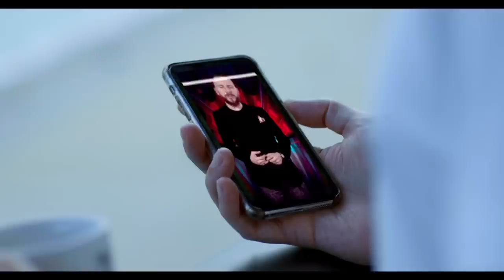¿Cómo sería el mundo si Daniel Habif fuese el líder? Inquebrantables | La Nave Podcast @Marko Ep11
El co-piloto de este episodio es Daniel Habif, escritor y líder Inquebrantables. Habif se monta en La Nave y nos regala el despegue más emotivo hasta la fecha. Descubre cómo suena un piropo con la labia de Daniel Habif, el poder de sentir y unas palabras que Daniel compartió tras las cámaras en la Base de Control.

ÚNETE HOY A LA NUEVA CONFERENCIA DE DANIEL HABIF “¡Al carajo el miedo! Daniel Habif “  STREAMING GLOBAL A LAS 8PM hora Miami. -

Producción General:
Noxo Studios

Dirección:
Jefferson Cardenas

Producción:
Vanessa Sanchez-Montero

Coordinación:
Mariale Canonico